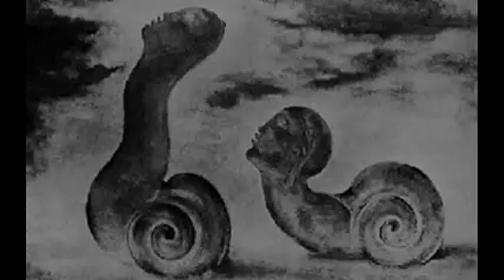Mina Loy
'Poetry is a prose bewitched,
a music made of visual thoughts,
the sound of an idea.'

'Put yourself at
your own disposal.
Live life at first hand.
Make the world your salon.'

Mina Loy born Mina Gertrude Löwry (December 27, 1882 -- September 25, 1966) was an artist, poet, playwright, novelist, Futurist, actress, Christian Scientist, designer of lamps, and bohemian. She was one of the last of the first generation modernists to achieve posthumous recognition. Her poetry was admired by T. S. Eliot, Ezra Pound, William Carlos Williams, Basil Bunting, Gertrude Stein, Francis Picabia and Yvor Winters, among others.
Mina Loy was born Mina Gertrude Löwry in London, England. Her mother Julia Bryan was English, and her father Sigmund Löwry was a Hungarian Jew. Upon leaving school at age seventeen, she moved to Munich and studied painting for two years. When she returned to London, she continued to study painting, once having Augustus John as a teacher. During her studies, she became familiar with the latest advanced theories in Europe, such as that of Nietzsche, Bergson, Freud, as well as teachings of the East. She moved to Paris, France with Stephen Haweis who studied with her at the Académie Colarossi. The couple married in 1903. Loy is first cited using her new last name in 1904, when she exhibited six watercolor paintings at the Salon d'Automne in Paris. Loy and Haweis had their first child, Oda, in 1904. Oda died on her first birthday.
Loy soon became a regular in the artistic community at Gertrude & Leo Stein's salon, where she met many of the leading avant-garde artists and writers of the day. Loy would meet the likes of Guillaume Apollinaire, Pablo Picasso, and Henri Rouseau. During her three years in Paris, she, Gertrude Stein, and Djuna Barnes would develop lifelong friendships.
Loy's extremely original poems started to frequent smaller magazines such as Rogue, attracting the attention of the New York avant-garde. Once her work started to gain momentum, she began to publish poems and articles in more significant New York publications. In 1914, "Aphorisms on Futurism" was published in Alfred Stieglitz's Camera Work. "Parturition", her graphic depiction of childbirth, was printed in Trend.
In July 1915, Loy began to write what would be later known as "Songs to Joannes" (originally "Love songs"), a collection of modernist, avant-garde love poetry about her disenchantment with Giovanni Papini, another founding Futurist with whom Loy had been in a romantic relationship in Florence. First readers of "Songs to Joannes" were shocked by Loy's forward expressions of human sexuality, particularly the grotesque and uncensored depictions of erotic desire and bodily functions. However, beyond the surface, Loy exposed the inequities and hypocrisies of male dominated society, and the resulting damage suffered by women physically and emotionally. She also unleashed criticism against supposedly superior theories held by fellows artists.
Disillusioned with the macho elements in Futurism and its move towards Fascism, as well as desiring a divorce from her husband Stephen Haweis, Loy left her children with a nurse and moved to New York in 1916, where she began acting with the Provincetown Players. She was a key figure in the group that formed around Others magazine, which also included Man Ray, William Carlos Williams, Marcel Duchamp, and Marianne Moore. She also became a Christian Scientist during this time. Loy soon became a leading member of the Greenwich Village bohemian circuit. She also met the 'poet-boxer' Arthur Cravan, self-styled Dadaist and fugitive from conscription.
(from Wikipedia)